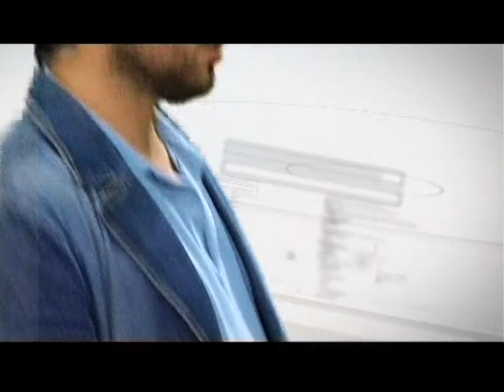Тип-Топ Новости. Тайны китайской живописи.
Тайны китайской живописи открыл нам харьковский художник Руслан Омельяненко.  Только посмотрите, какая красота. Что нужно для таких рисунков можно посмотреть на 02:37. А как управляться с кистью рассказано на 03:14.